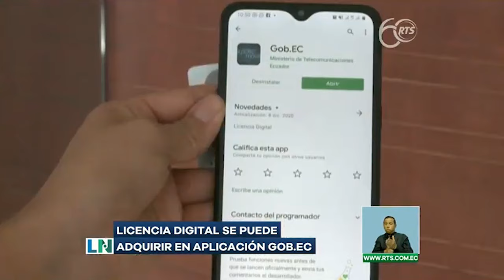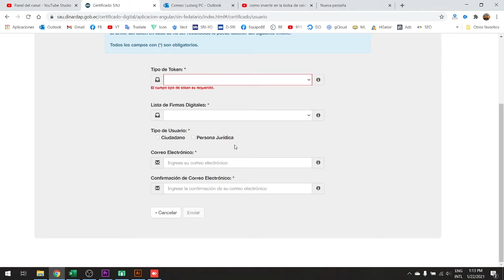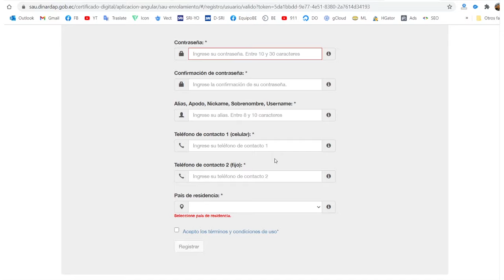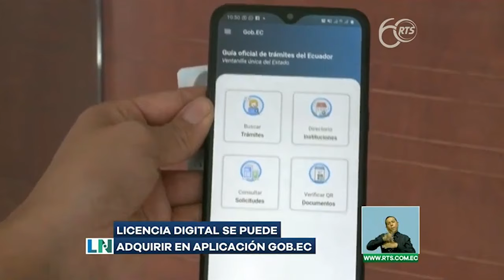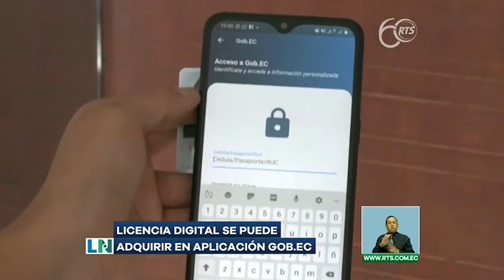LICENCIA DE CONDUCIR DIGITAL 🚖 EN ECUADOR | GOB.EC - ANT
GENERA TU LICENCIA DE CONDUCIR DIGITAL

💸 Crea tu cuenta con mi Enlace de Referido y gana bonificaciones con mis transacciones: